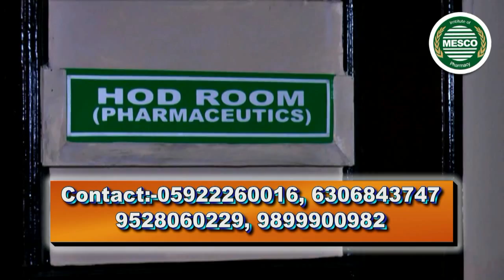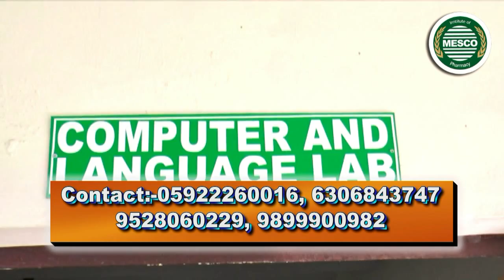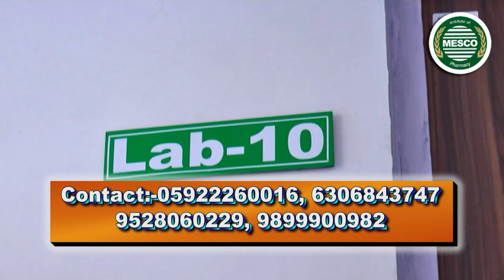मेस्को इंस्टीट्यूट ऑफ़ फार्मेसी अमरोहा मे बी. फार्मा डी. फार्मा मे प्रवेश प्रारम्भ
बी. फार्मा डी. फार्मा के लिए अब छात्र-छात्राओं को बाहर जाने की आवश्यकता नहीं ,मेस्को इंस्टीट्यूट ऑफ़ फार्मेसी अमरोहा मे बी. फार्मा डी. फार्मा मे प्रवेश प्रारम्भ